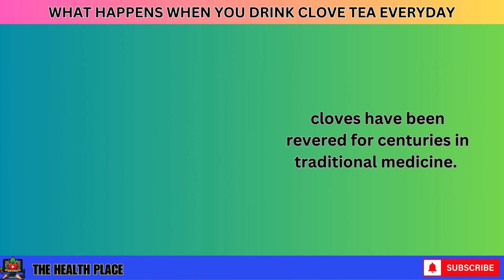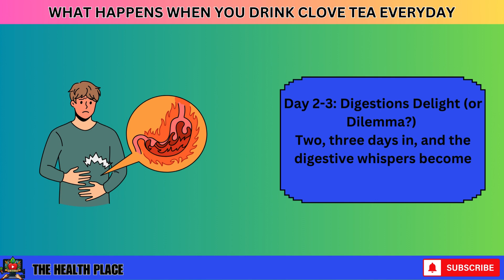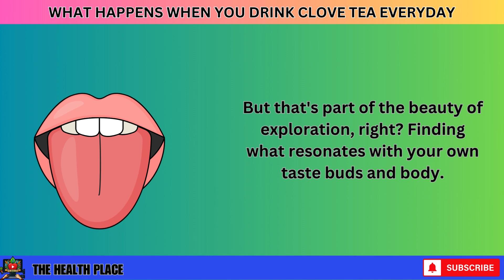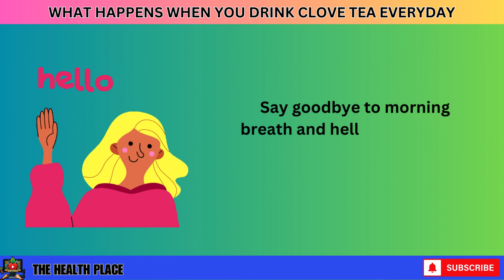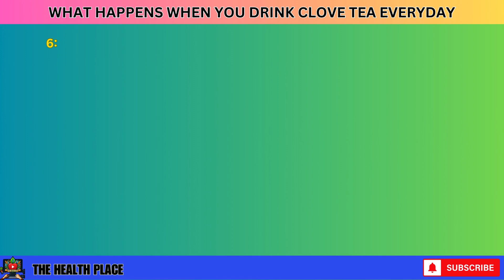"Clove Tea Daily: Nourishing Rituals for Health and Well-being" |"Clove Tea's Healthful Harmony"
"Hello, everyone! In this video I am going to tell you about health benefits of clove tea. Clove tea is a flavorful and aromatic infusion that offers a range of health benefits. Rich in antioxidants, this herbal tea has been associated with various positive effects on well-being. The eugenol compound found in cloves, a key component of clove tea, possesses anti-inflammatory and antimicrobial properties. Regular consumption of clove tea may contribute to improved digestion by reducing gas and bloating, alleviating indigestion, and promoting a healthy gut.
In this video, we dive deep into the secrets that can help you lead a healthier, happier life. Whether you're looking to improve your physical health, mental well-being, or simply want to make better lifestyle choices, this video is packed with valuable insights.
In this channel, you'll discover a variety of topics related to health, including nutrition, fitness, mental health, and lifestyle tips. We've gathered expert advice and research-backed information to provide you with the knowledge you need to make informed decisions.
Here's a glimpse of what you can expect in this video:
Nutritional Guidance for Optimal Health
Effective Workouts and Exercise Routines
Stress Reduction and Mental Wellness Strategies
Tips for a Balanced Lifestyle
Expert Interviews and Personal Stories
Practical Steps to Transform Your Health
Timestamps:
00:00 1. Introduction
02:24 2. 6 Benefits of Clove Tea
03:52 3. Digestion Dynamo
05:32 4. Immunity Igniter
07:41 5. Oral Oasis
08:34 6. Pain-Banishing Potion
10:42 7. Blood Sugar Balancing Act
12:47 8. A Symphony of Spice